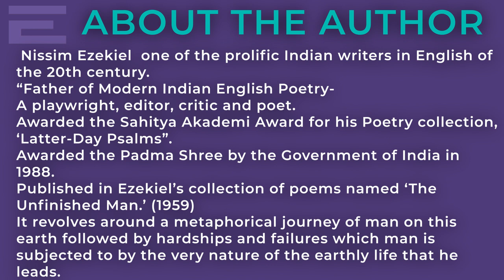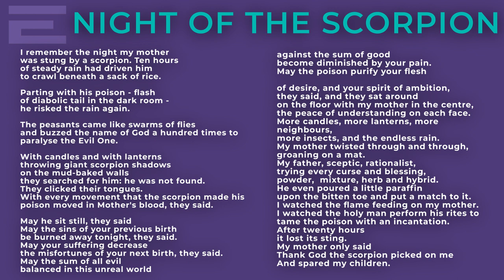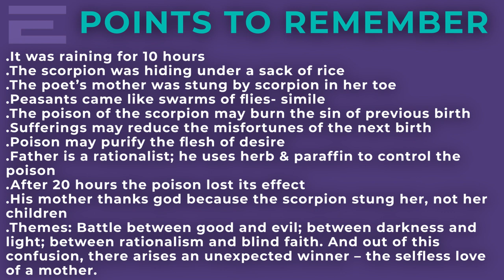NIGHT OF THE SCORPION - TRB POLYTECHNIC ENGLISH - ELITE ENGLISH ACADEMY